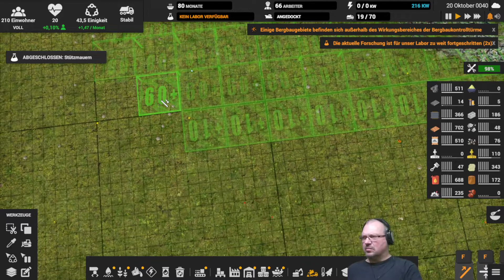Captain of Industry, St1F014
,Captain of Industry ist eine Bau- und Management-Simulation mit Automatisierung, die auf den ersten Blick einige Parallelen zu Spielen wie Satisfactory oder dem Klassiker Factorio hat, jedoch auch Elemente einer klassischen Kolonie-Simulation mitbringt. In Captain of Industry ist die Welt im Chaos versunken und man ist mit seiner treuen Crew auf eine verlassene Insel geflohen um dort eine neue Kolonie zu gründen.Um in der neuen Heimat zu überleben, muss man Rohstoffe abbauen, Nahrung ernten, Fabriken bauen, Produkte herstellen, Fahrzeuge konstruieren und neue Technologien erforschen. Im Spielverlauf soll man sogar ein eigenes Raumfahrtprogramm starten, Raketen bauen und eine Raumstation zusammenstellen können. Laut Entwicklern kann dieser Zugewinn an Macht und Technologie dann sogar dazu führen, dass man das Chaos auf der Erde beenden kann.